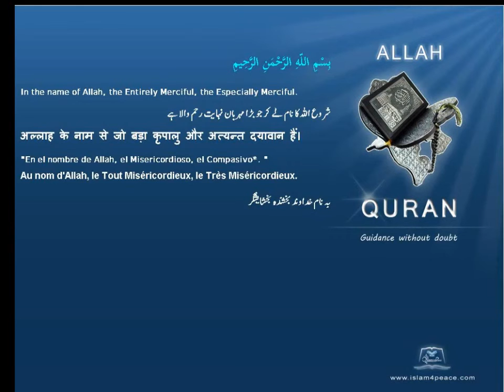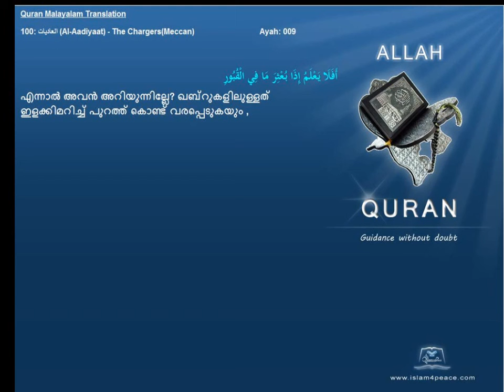Malayalam Quran 100 العاديات Al Aadiyaat The ChargersMeccan Translation Paribhasha)